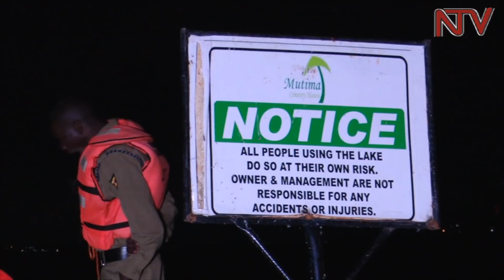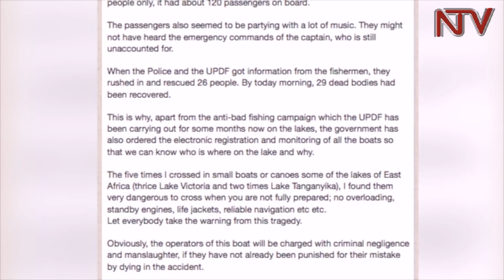AKABENJE KU NNYANJA: Abasoba mu 30 bafu, bakyanoonya balala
Abantu abasoba mu 30 bakakasibwa okuba nga baafiiridde mu nnyanja Nalubaale oluvanyuma eryato kwebaabadde nga bewumuzzaamu bweryabayiye mu mazzi